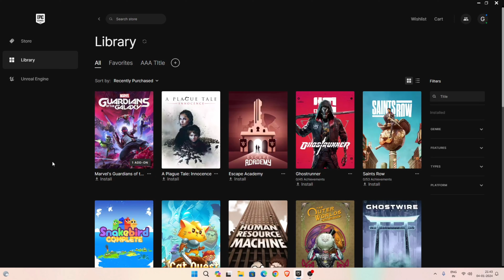Marvel's Guardians of The Galaxy Free | Epic Games Mystery Game 2024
Marvel's Guardians of the Galaxy is available for free on the Epic Games Store until January 11, 2024. The game is a single-player action-adventure game with no downloadable content or microtransactions.

The Epic Games Store gives away free PC games every week.

▶️ How To install a game using the Epic Games Launcher:

Open the Epic Games Launcher
Go to Library
Find the game you want to install and click it
Select the installation directory and click Install
Once the download is complete, click the icon to launch the game.